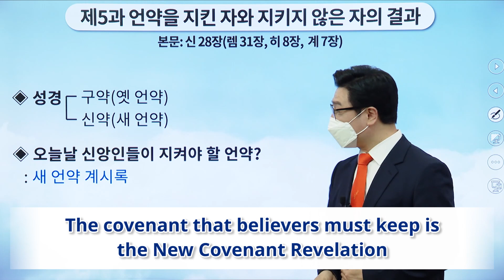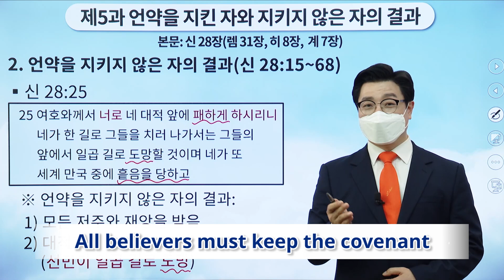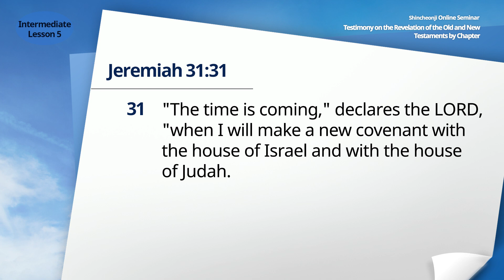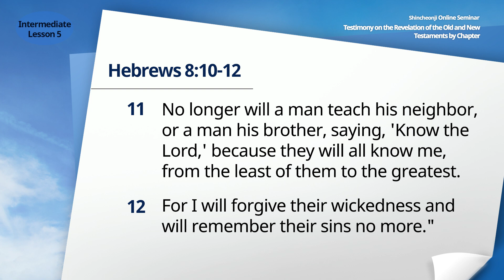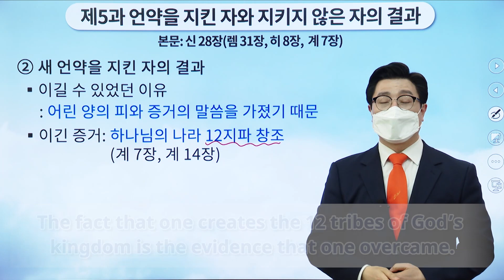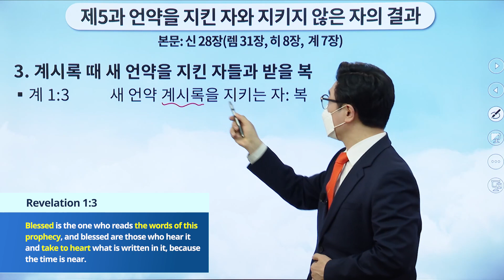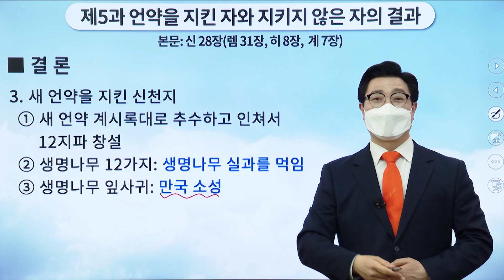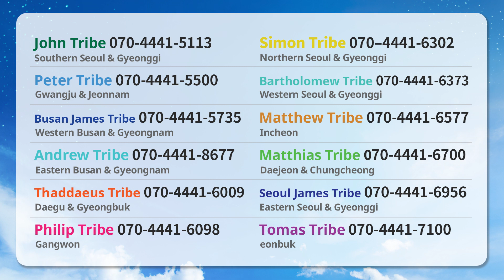[Lesson 5] The Result of Those Who Have Kept the Covenant and Those Who Have Not